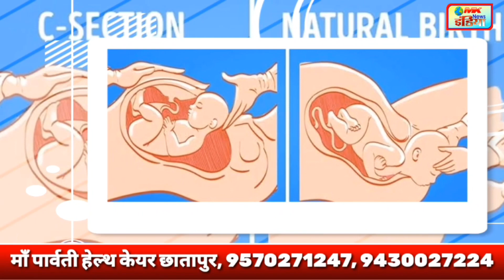Tet Teacher Protest: राजधानी पटना में प्रदर्शन कर रहे शिक्षक अभ्यर्थियों पर पुलिस ने किया लाठीचार्ज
राजधानी पटना में प्रदर्शन कर रहे  शिक्षक अभ्यर्थियों पर पुलिस ने किया लाठीचार्ज